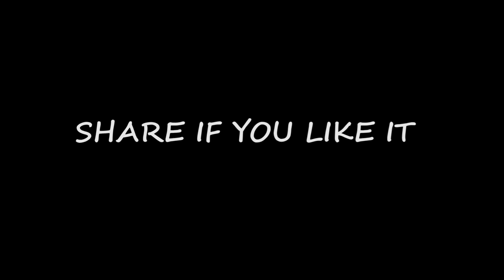Sylheti PHD |Chele ki kore?new Sylhety funny video 2020|Mr Sylhet | The Sylhety guy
বিদেশে যাওয়া সিলেটিদের রীতি| tradition of Sylheti people new real story| Mr Sylhet
The Sylhety guy Sylheti fun
Mr Sylhet new real Bangla funny video| ছেলে কিতা করে, ছেলে বিদেশে তাকে বাংলা ফানি ভিডিও|2020
The Sylhety guy new real Bangla funny video| ছেলে কিতা করে, ছেলে বিদেশে থাকে|mr Sylhet